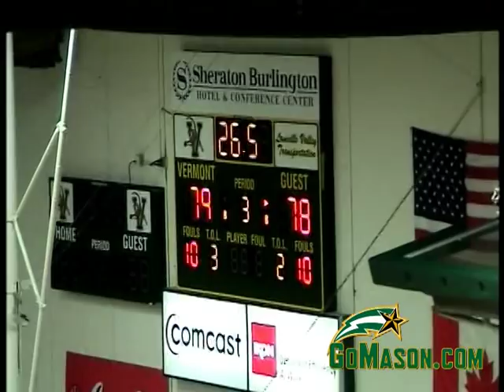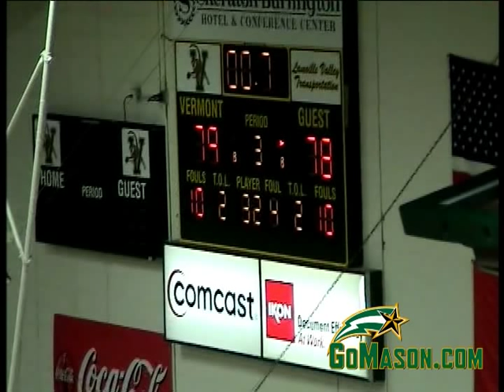Game 1 - George Mason Patriots at Vermont Highlights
Visit GoMason.com for the game summary, stats, and all things Mason athletics